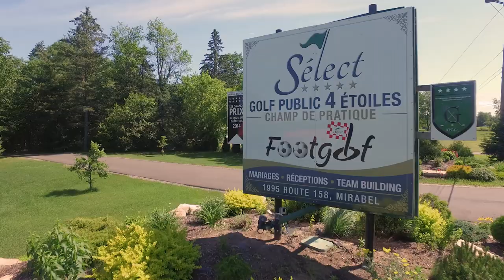Golf 708 Le Select